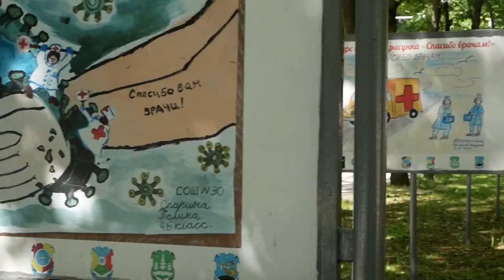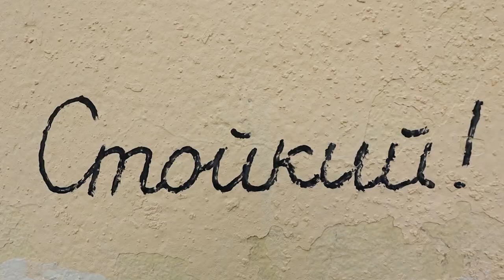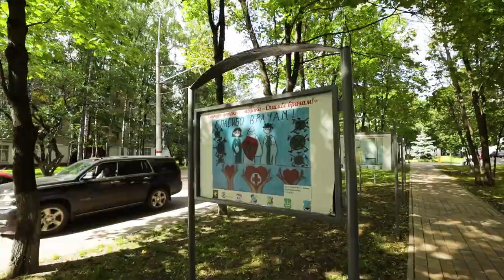Артем Артохот - уличный художник, «Лица Химок»